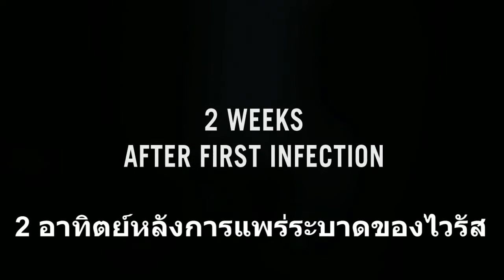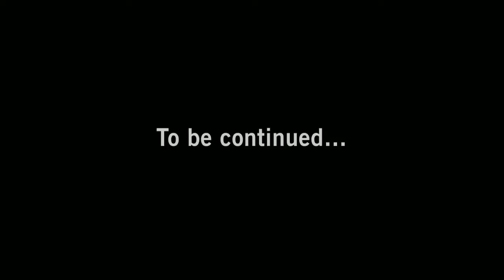Left 4 Dead SubThai